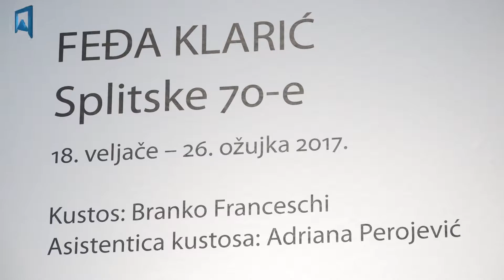Branko Franceschi - ravnatelj Galerije umjetnina Split